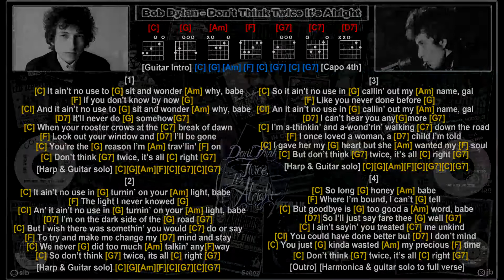Bob Dylan - Don't Think Twice It's Alright [C] [Capo 4] [Jam Track] [Guitar chords & lyrics]